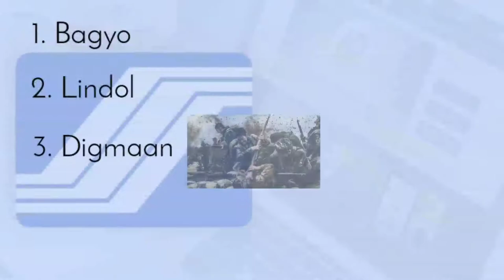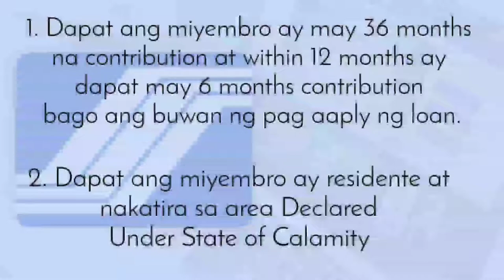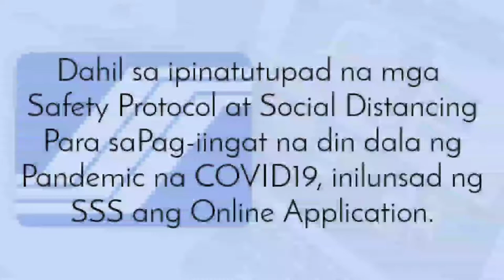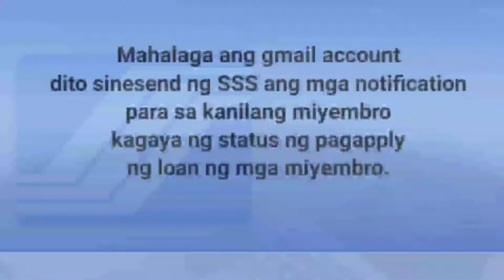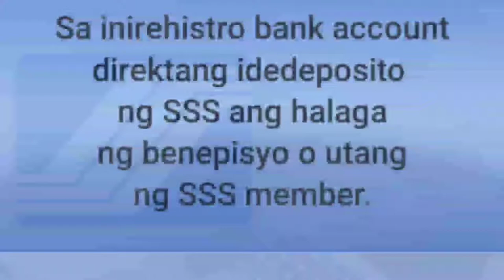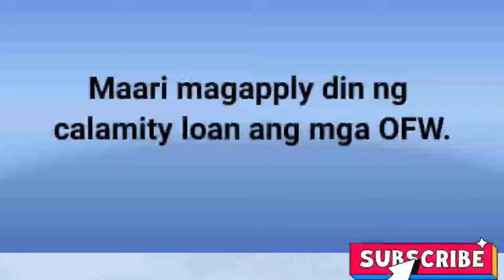PAANO MAG LOAN NG CALAMITY LOAN Sa SSS | DelYT Channel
Di mu ba alam paano mag loan ng calamity loan sa SSS?check this video.